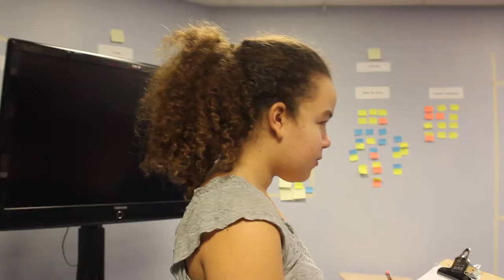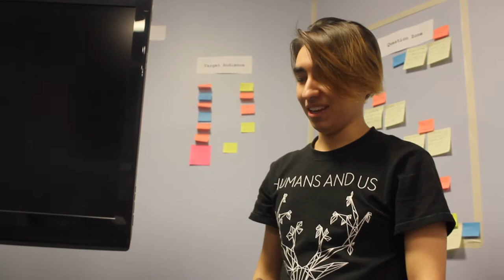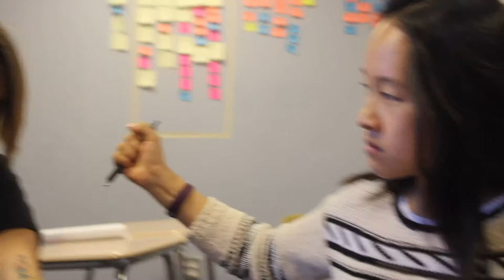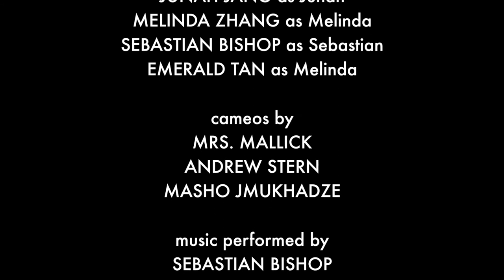The Academy (2018) · a short film by Sophie Huang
Phillips Academy Flash Films 2018! Written, filmed, and edited in 24 hours, inspired by "The Office".

Director + Editor · Sophie Huang
Writers · Emerald Tan, Melinda Zhang, Hugo Solomon, Luke Napolitano
Cast · Junah Jang, Sebastian Bishop, Laura Mahaniah, Melinda Zhang, Emerald Tan
Cameos · Andrew Stern, Mrs. Mallick, Masho Jmukhadze

Special thanks to the Andover Moviemakers Club and Phillips Academy.

Shot on a Canon EOS Rebel T5 DSLR.

15-year old filmmaker.